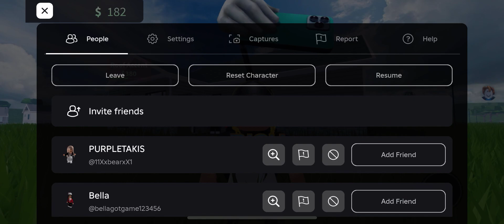House tycoon 2 Roblox part 6